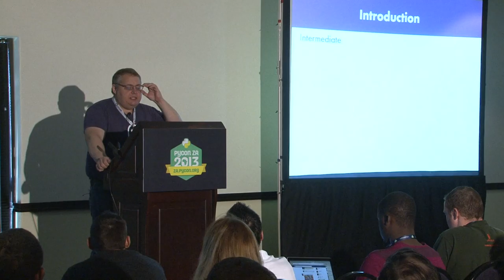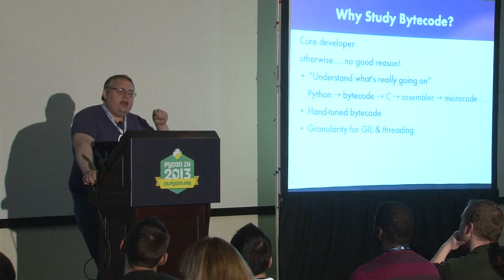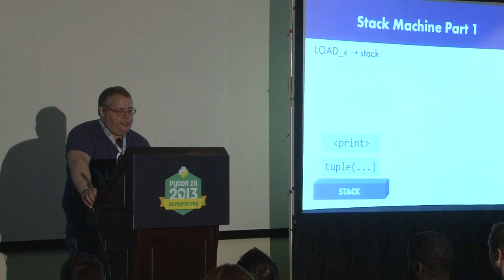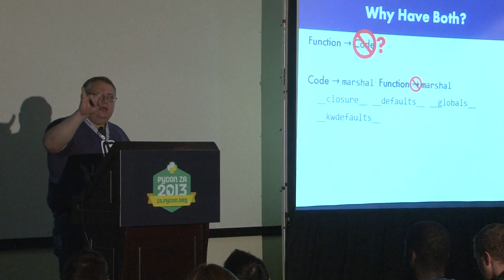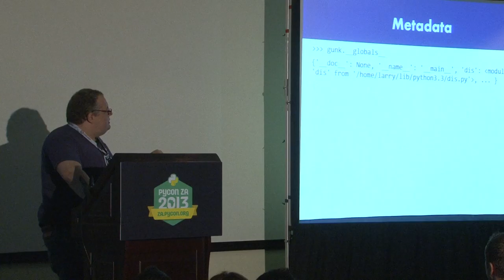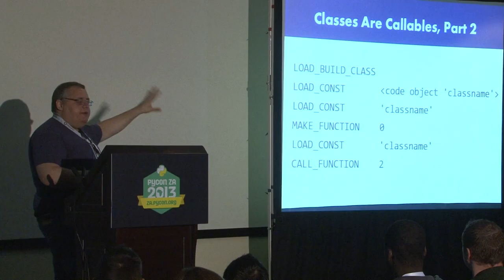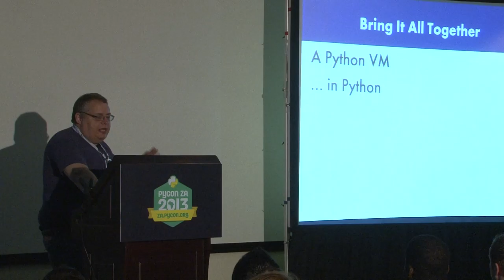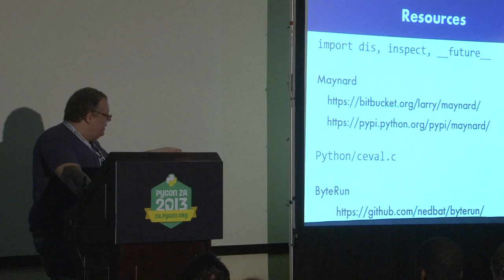PyConZA 2013: All-Singing All-Dancing Python Bytecode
Larry Hastings
Larry Hastings's talk at PyConZA 2013